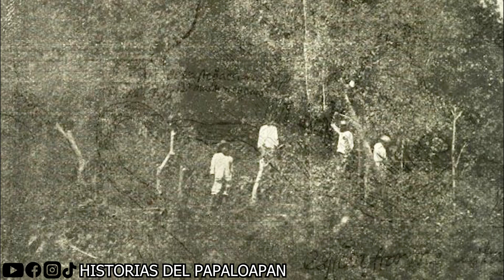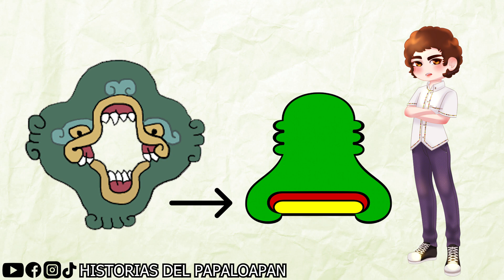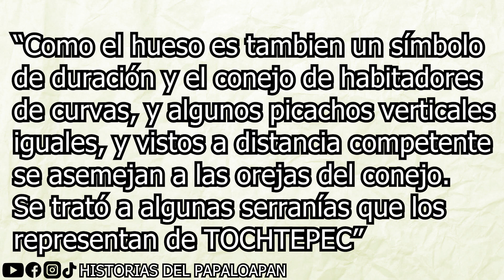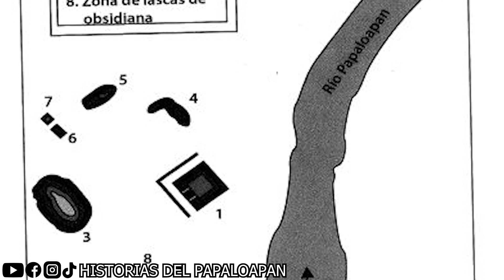ÉPOCA PREHISPÁNICA DE TUXTEPEC 🌞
✨La información utilizada para este video fue sustraida de:
🟢TUXTEPEC ANTE LA HISTORIA | ÉPOCA PREHISPÁNICA 🟢

PROYECTO BENEFICIADO POR LA "CONVOCATORIA FONDO PARA EL FORTALECIMIENTO DE LA CULTURA Y LAS ARTESANÍAS 2023" EMITIDA POR EL GOBIERNO MUNICIPAL DE SAN JUAN BAUTISTA TUXTEPEC OAXACA

⚫INFORMACIÓN EXTRA⚫